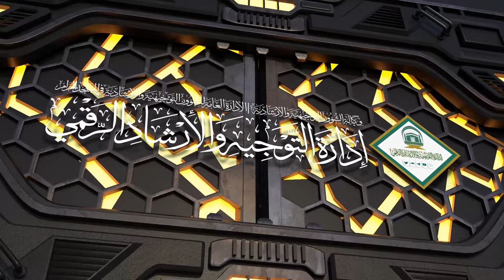76 | ( زاد المعاد في هدي خير العباد ﷺ ) أ.د.حسن بخاري | الخميس 05-01-1446